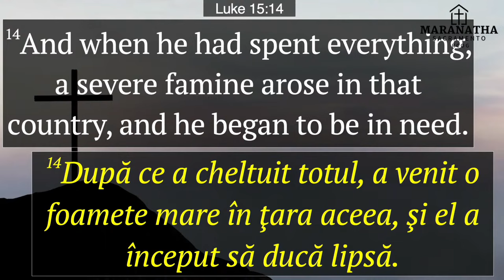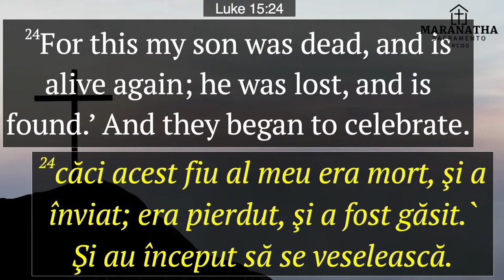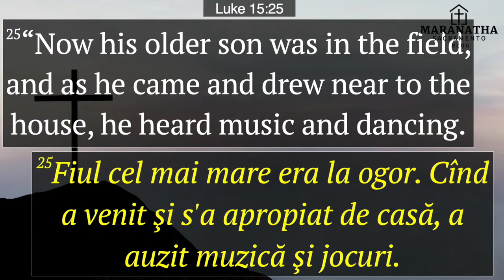Iosif Borca - Tragedia de a trăi o viață departe de Dumnezeu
Biserica Maranatha Sacramento - mesaj de încurajare și zidire spirituală, rostit de pastorul Iosif Borca, în data de 5 mai 2024. Predici pentru vremuri grele